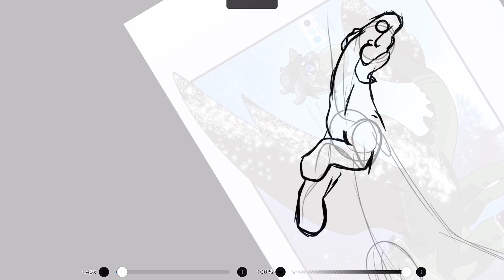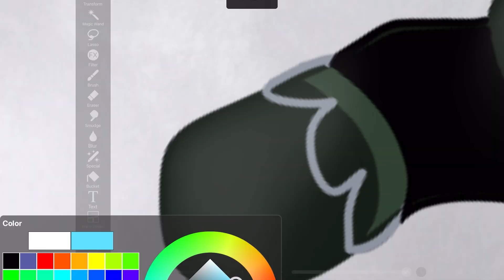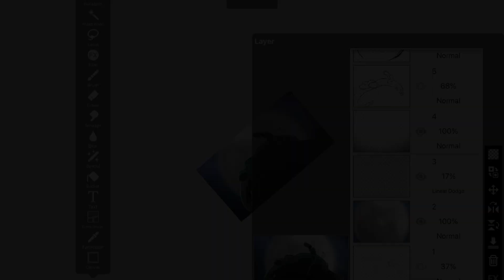Moonlit flight//GIFT SPEEDPAINT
For @Clovahleafs
I really love drawing your characters! Hope you like this little drawing!! (Yes ik this is the second time I’ve done fan art but shush :)

CONGRATS ONNREACHING 1K U DESERVES IT GURL!🤩🤩